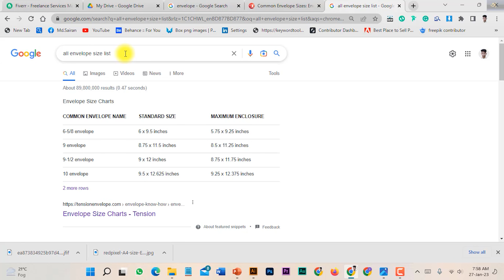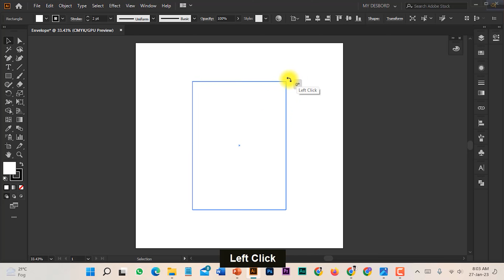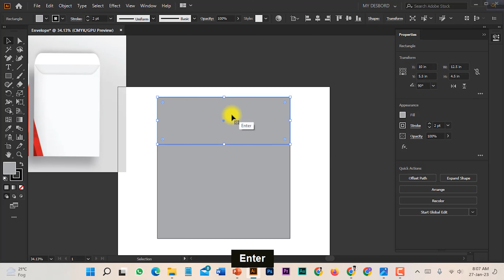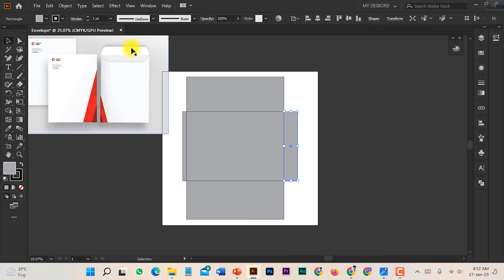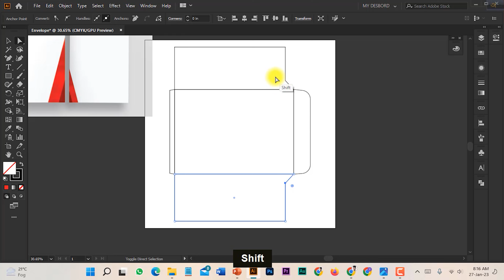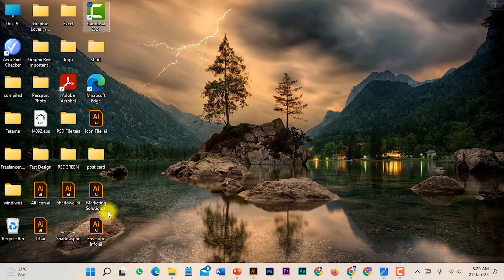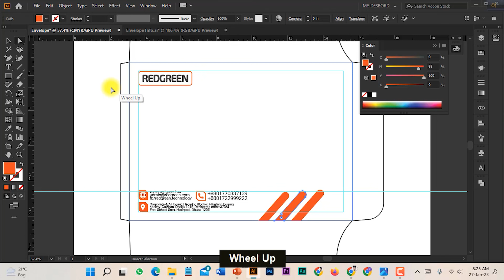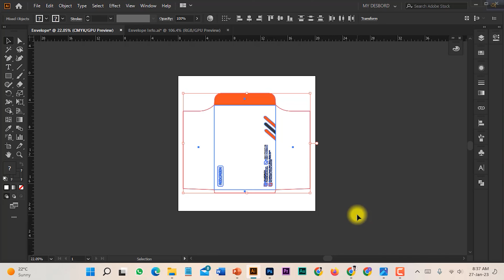Envelope Design Bangla Tutorial | A4 Envelope Design and Printing Setup | ইনভেলাপ ডিজাইন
WELL COME TO MY VIDEO DESCRIPTION BOX
Hello everyone...
Welcome to my tutorial video, in this video I want to show you, How to make envelop design. If you want to make envelope design proper system then this video will be seen 1st to last.

Facebook Group: (ফ্রিল্যান্সিং ক্যারিয়ার বিষয়ক সহযোগিতার জন্য )

▶️ GraphicRiver & freepik থেকে Reaject করে থাকে তাহলে এই ভিডিওটি আপনার জন্য

➡️Video Info:-
Recorded Using: Camtasia 9